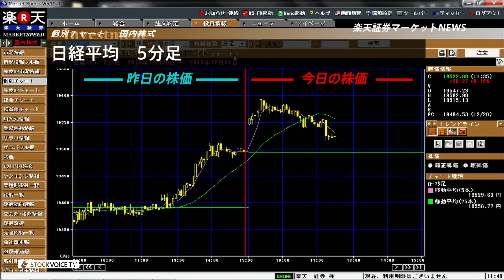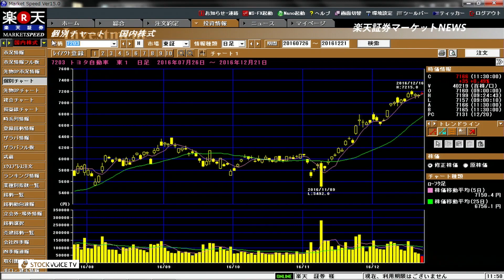楽天証券マーケットＮＥＷＳ12月21日【前引け】